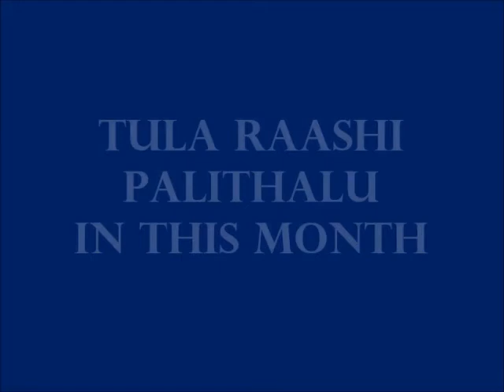Tula rasi adbutamina libra phalithalu ive|libra in this moth|october 2018 tula rasi phalalu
thank u